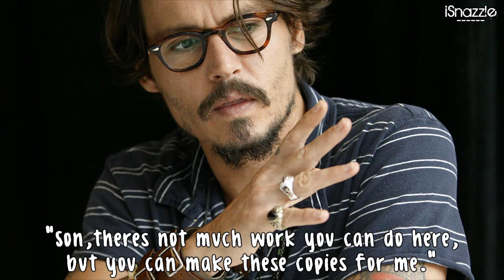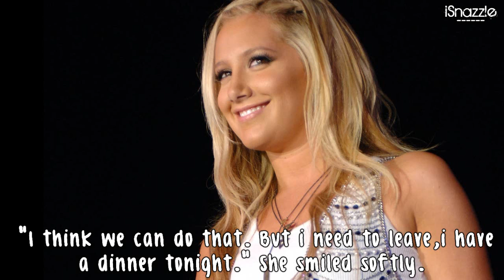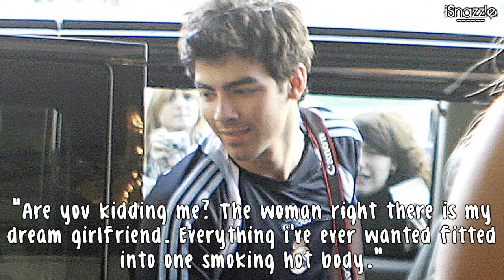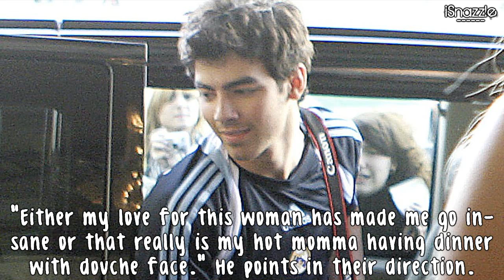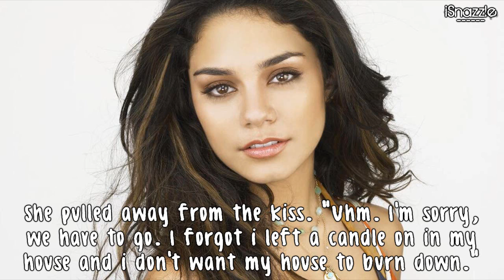In Love With A Teacher; Part Two.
so sorry that it took forever to post this :/ i'm working on the next part of Tell Me Lies,right now,yeah,sorry late,but better than never,right?

Comment.Rate.Add.Fave.Sub.

Twitter; add it for updates on all my series :)

Songs:
Chelsea - The Summer Set
Kids - MGMT